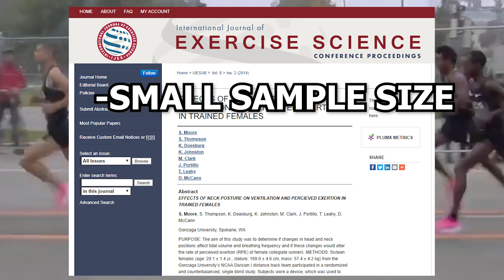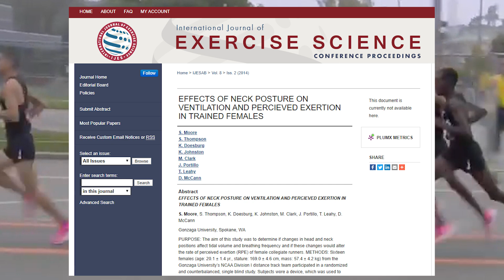Running Exercises: Why Head Position REALLY matters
Head Position is running may matter for a DIFFERENT reason than you may think! I also go over drills I use for the head and neck muscles for runners!
Does head position matter in running?💥
🔎Many elite distance runners maintain a relatively neutral head position, which is with the head looking straight ahead➡️. However, does the way we hold our heads impact physiological factors like heart rate❤ and oxygen consumption💨?
📚Based on some research (Moore et al. 2014), head position may have no significant impact on heart rate and oxygen consumption💥. While this had a small sample size, where the subjects ran for only 7 minutes, this still shows that head position may not matter as much as we think. However, it is important to note that maintaining the neck in extreme positions of bending up or down had a negative psychological effect and made the athletes FEEL like they were working harder😵. Now, after briefly going over that, why would do I still cue to "Keep the head level"?🤔
1️⃣To see where you are going and adapt based on the environment.
2️⃣How we perceive how hard we are running is important as there are BOTH physical and mental components involved.
3️⃣Based on a biomechanical standpoint, it puts the neck in a position where the muscles stabilizing the head work less; however, as seen, this may not matter as much as we originally thought.
4️⃣That exact cue can also be interpreted as a way to stay calm and composed through the race!
🔑Now, here are some exercises that target the muscles around the neck and bring awareness to head position!
1️⃣Prisoner's March- A simple variation of the farmer's walk that increases balance demands, but also awareness of head position.
2️⃣Banded Prisoner's March- A progression that incorporates resistance to challenge neck stability. If no band you can, substitute with a small towel.
3️⃣Banded Step Up- Increases coordination demands to maintain head position. Can substitute band with a small towel.
4️⃣Banded Step Up Lunge- A fun variation that involves coordination head control during increased dynamic activity!